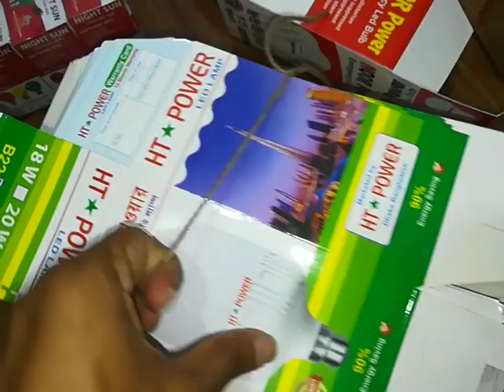এলইডি লাইটের কাঁচামাল বিক্রি করা হয়, আমাদের ইমু নাম্বার 01836429033